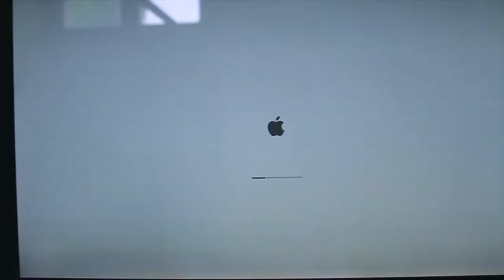***DO NOT WATCH IF YOU ARE HUNGRY***